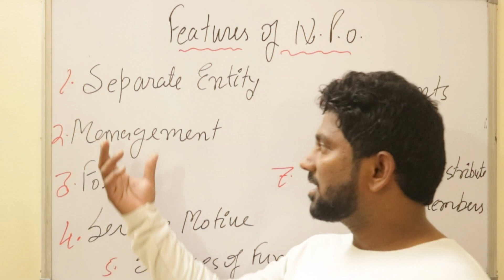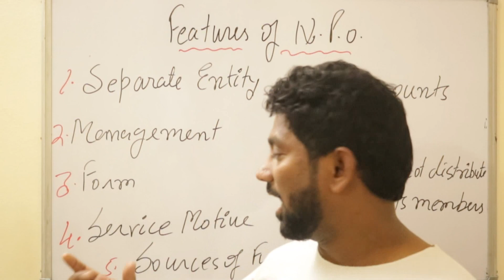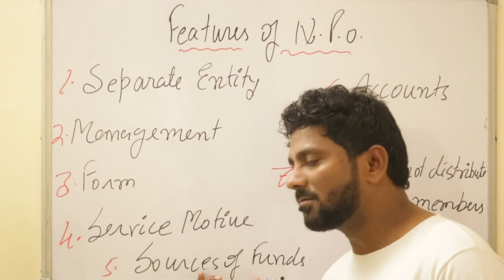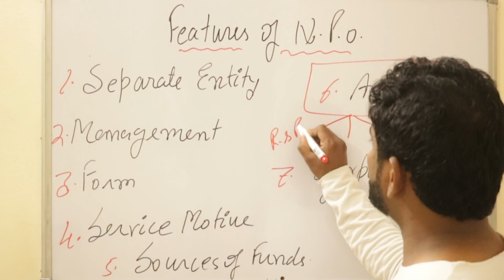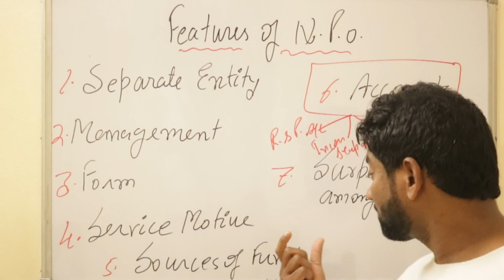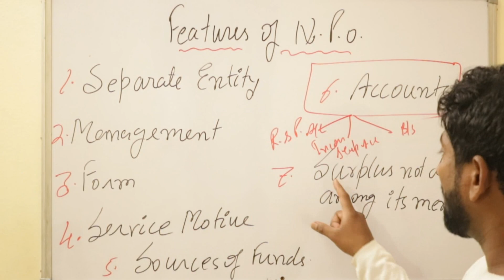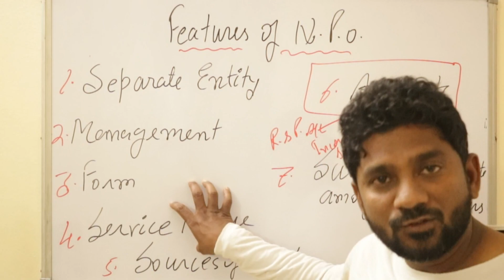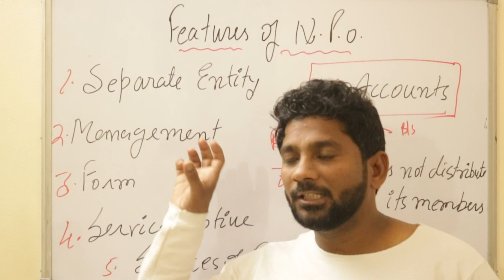02 Features Of NPO : Not For Profit Organisation Class 12th Chapter 1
Understand The Feature of N.P.O
 Separate Entity
 Management
 Form
 Service Motive
 Sources of Funds
 Accounts
 Surpluses not distribute among its members

I have listed some video link so that you can find all videos easily in a right way